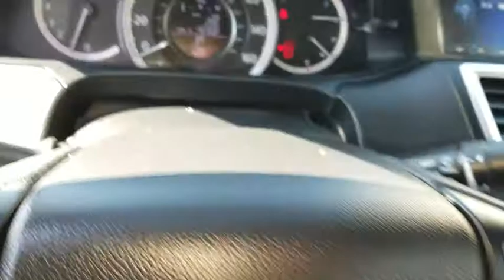2015 Honda Accord Sedan Simi Valley, Thousand Oaks, Los Angeles, Ventura, Oxnard, LA, CA 82501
2015 Honda Accord Sedan
2015 Honda Accord Sedan LX - Stock#: 82501 - VIN#: 1HGCR2F33FA102428

First Kia
2081 1st St